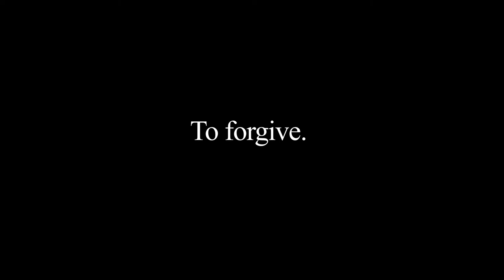Like Father Trailer